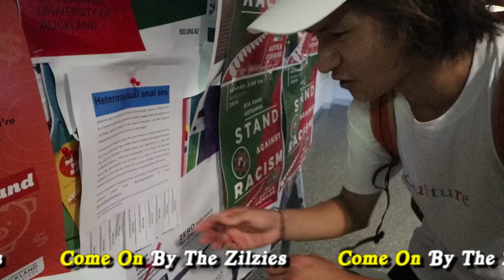THIS WAS STUPID...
Walking around the city on crutches was a bad idea... Now I have dummy big blisters on my palms hahahah!

CHECK OUT THE ZILZIES NEW SONG 'COME ON'!

MY CAMERA GEAR:
GOPRO 4
360 CAMERA